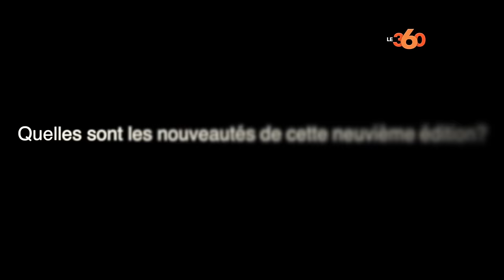Le360.ma •Video - Younes Qassimi